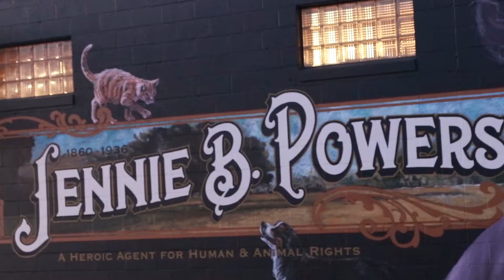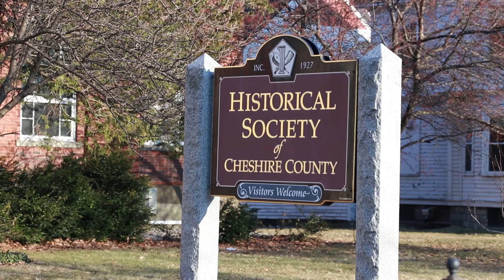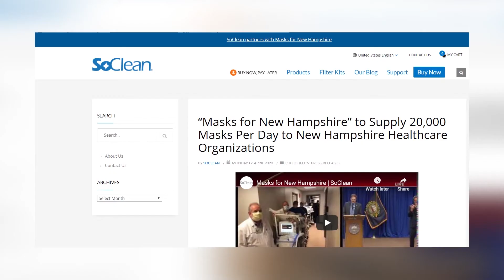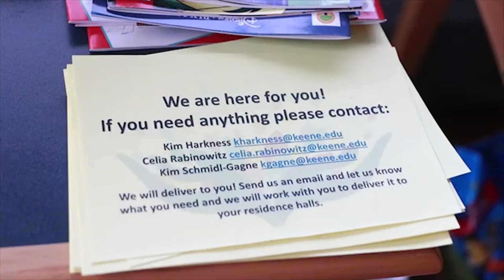Benajil's Resume Reel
This video includes the work that I did for my Broadcast Journalism classes.
Keene State College